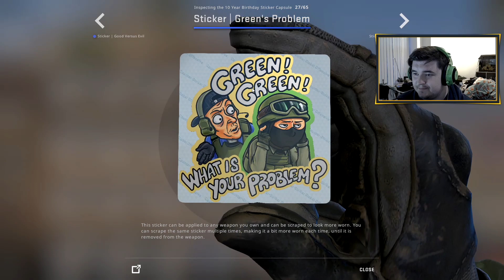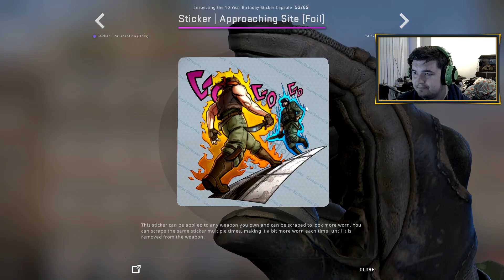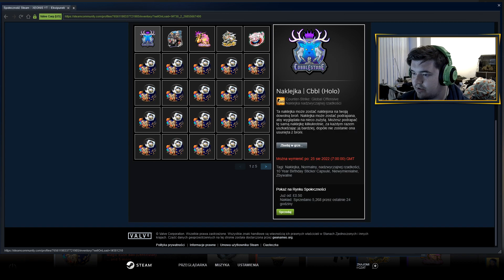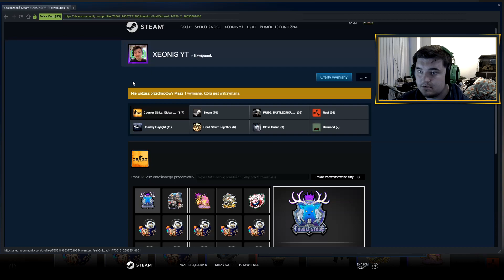OPENING 27 KAPSUŁEK Z OKAZJI 10LAT CS:GO! +GIVEAWAY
✔️opis filmu:
W tym odcinku otworze 27kapsułek z okazji 10 lat cs:go ! zobaczcie co wypadło :3